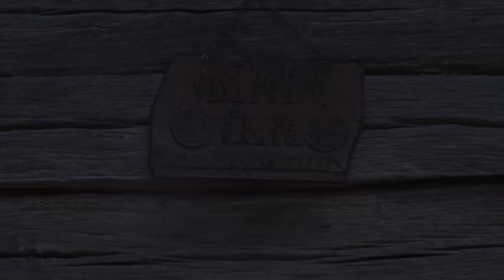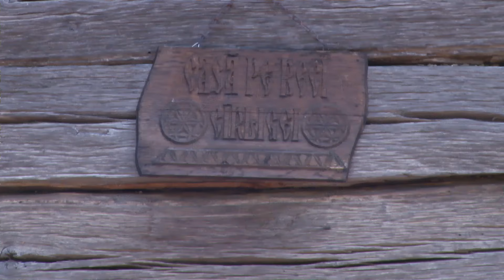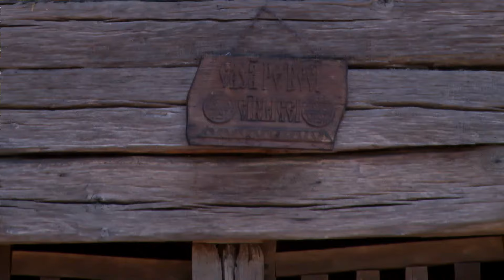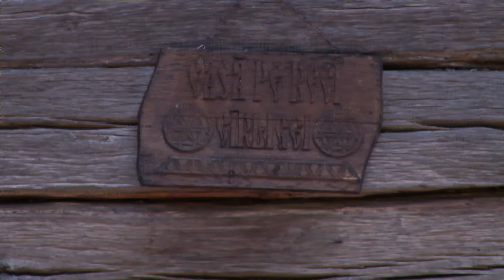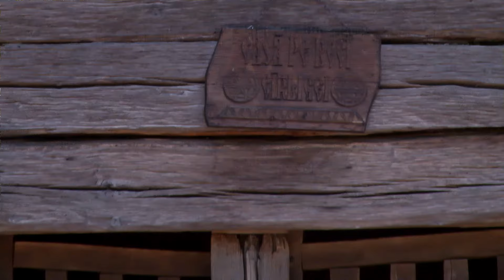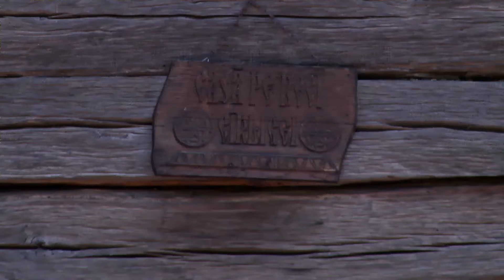FILMARI CURTISOARA - CALUP 01